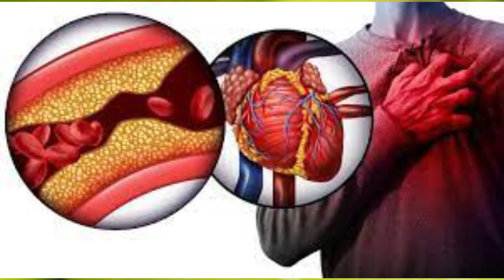Tinda khane ke Fayde aur Nuksan | Tinde ki Sabji | Tinda benefits | Abdullah Health Care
♥ Thanks